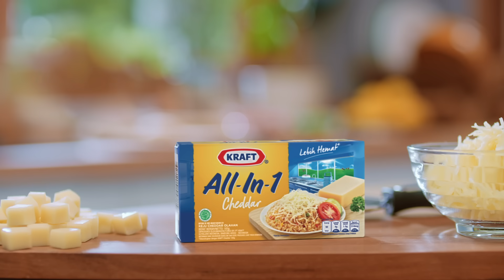BARU dari KRAFT!! KRAFT All In One!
BARU BARU BARU!

Bunda, ada keju baru dari KRAFT nih! KRAFT All In One hadir dengan rasa gurih keju yang lembut enak untuk semua jenis hidangan. Dengan harga lebih hemat hanya Rp 15.000*, Bunda sudah bisa menyajikan beragam hidangan untuk keluarga. Yuk cobain KRAFT All In One, Keju Hemat Berkualitas sekarang juga!

* Harga jual yang disarankan